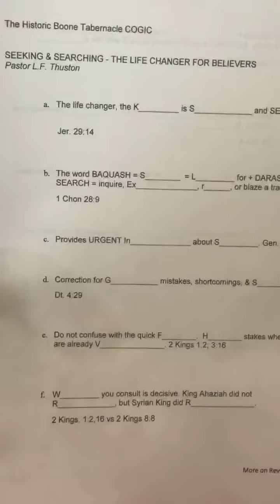Bishop Lemuel F. Thuston Seeking & Searching- The Life Changer for Believers - 6/2/19 Clip1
Bishop Lemuel F. Thuston
Seeking & Searching- The Life Changer for Believers
Jeremiah 29:11
June 2, 2019
Clip 1